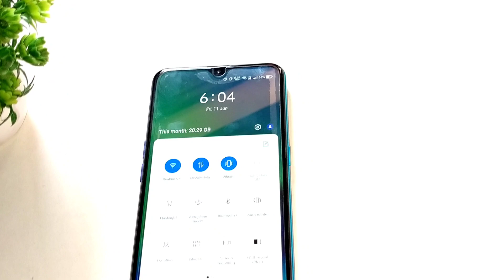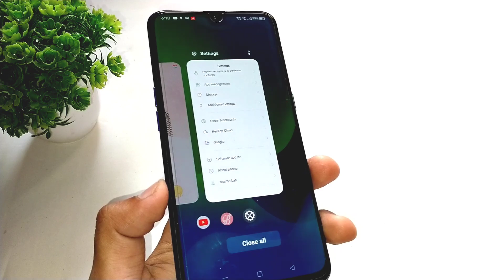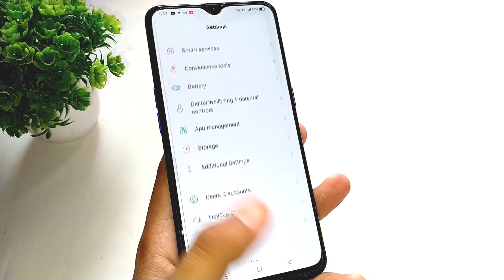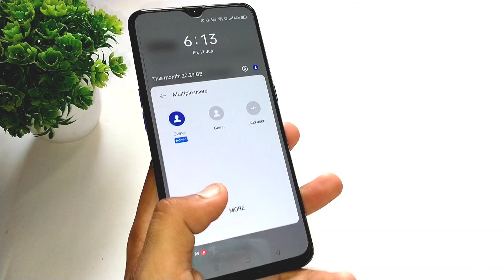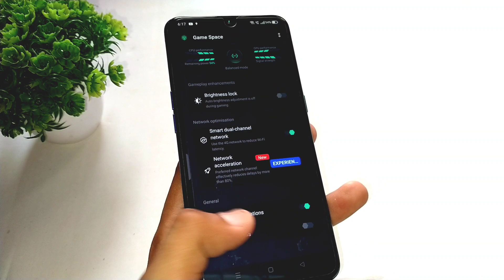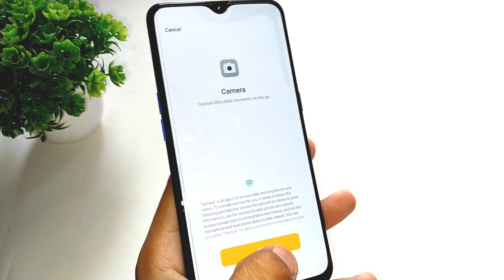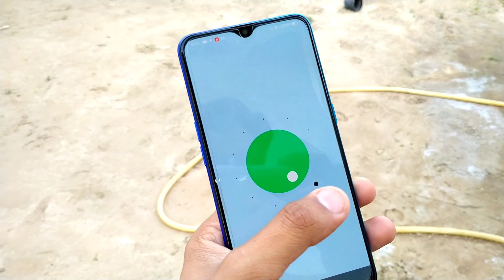Realme XT Realme Ui 2.0 New Update| Full Review | F.01 New Update | Top 25+ Features